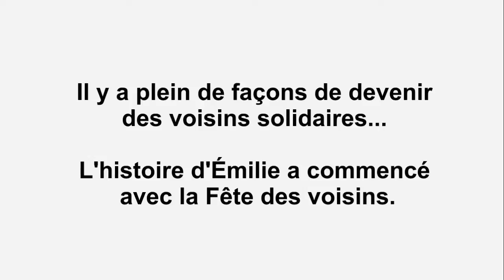Émilie Bordat: la Fête des voisins a transformé le quartier!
Émilie Bordat, voisine solidaire, présente les nombreux impacts positifs générés par la Fête des voisins de la rue Coursol, dans le Sud-Ouest de Montréal. Ensemble, les voisins ont créé une ruelle verte, organisé des 5@7 et des ciné-ruelle et mis en place un bel échange de services. Une histoire qui illustre le potentiel rassembleur de la Fête des voisins pour créer des liens de bon voisinage.